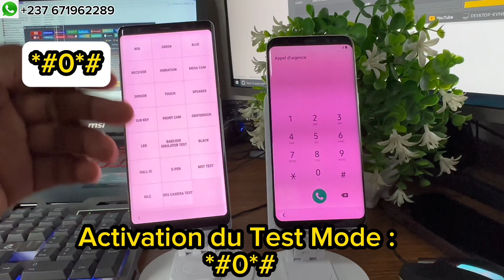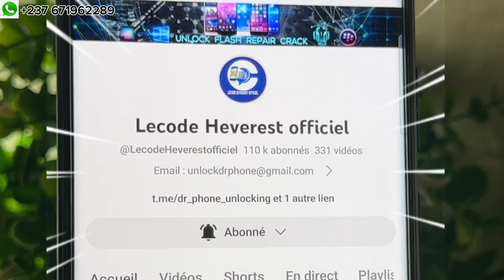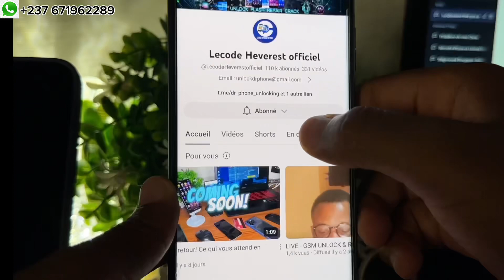Déblocage et réparation des téléphones bientôt disponible sur place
Merci pour tout le soutien la famille